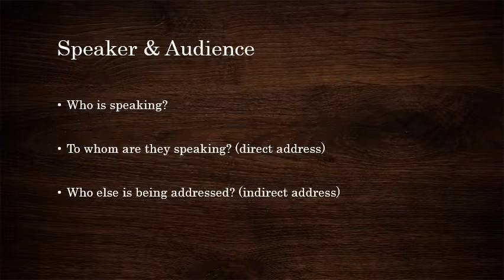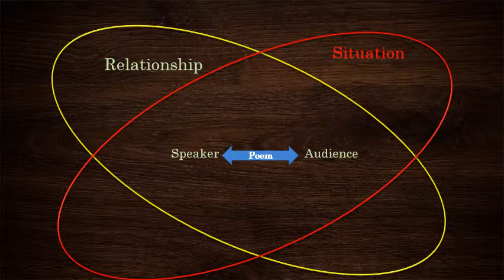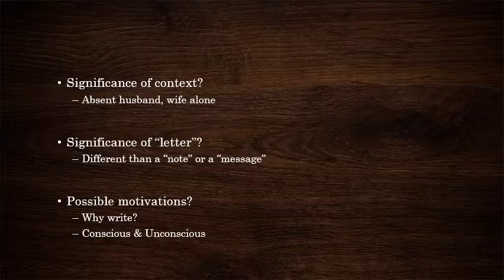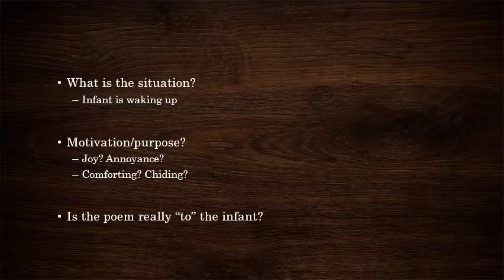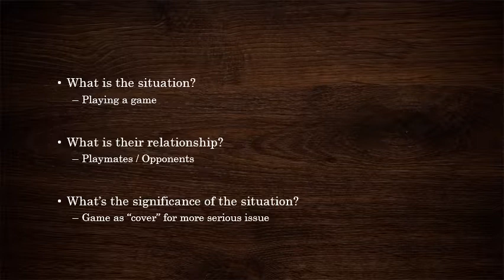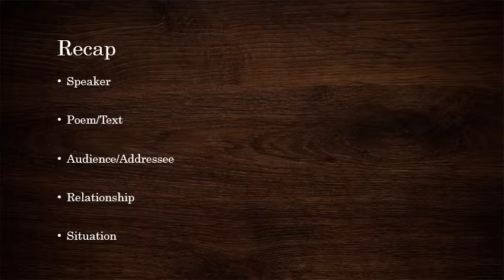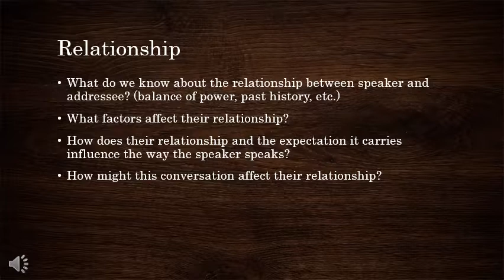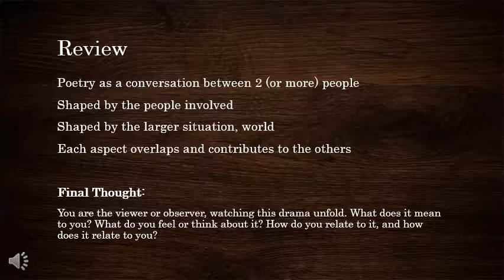The Poetic Scene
What happens in a poem? Who is speaking? To whom are they speaking? Why, and what does it mean?

This introductory video imagines the poem as a "scene" or "conversation" as a way to understand the way the different voices and perspectives in the text interact and express themselves.
(Revised Sept. 2019)